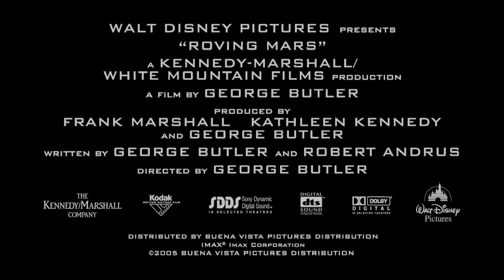Roving Mars - Fragman